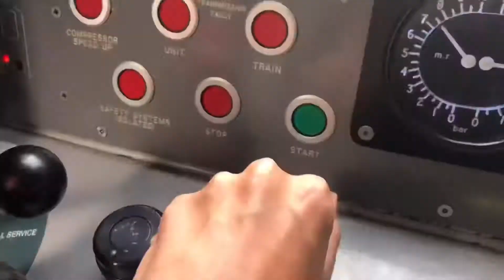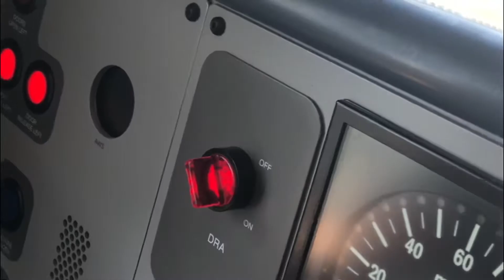Train tone and horn compilation UK (10+ Minutes!)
Today, I bring to you many of the train tones and horns I have received throughout my years of trainspotting! I hope you enjoy.